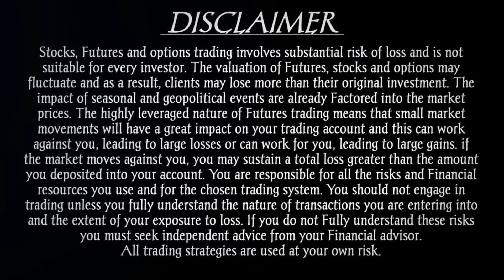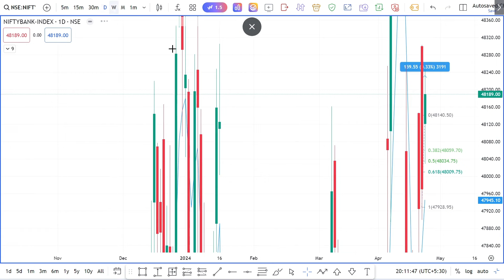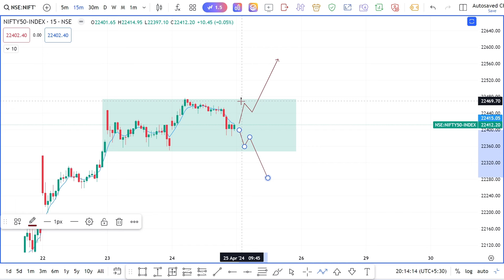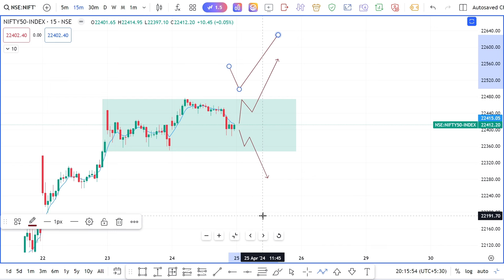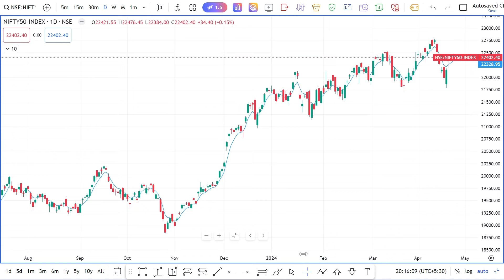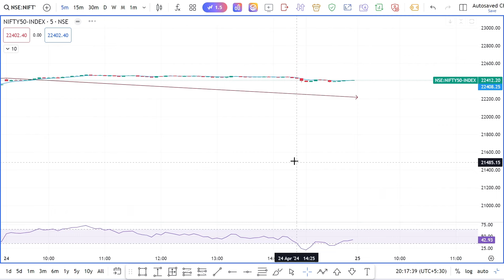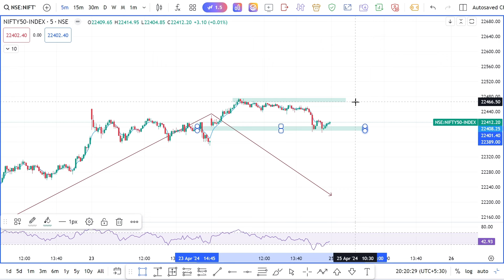150+ Points in banknifty by EOC Concept | EOC Concept by Trading with Inder | Master In 5EMA